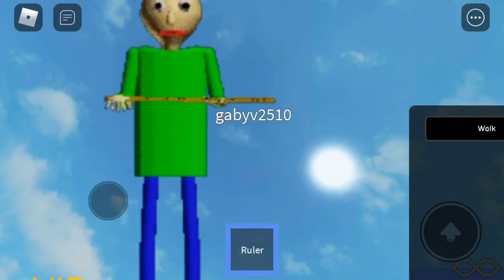Roblox becom baldi (Gabriel Mario Bros Vallejo)